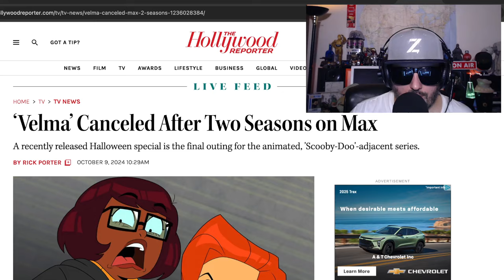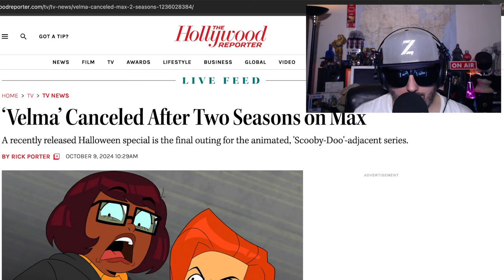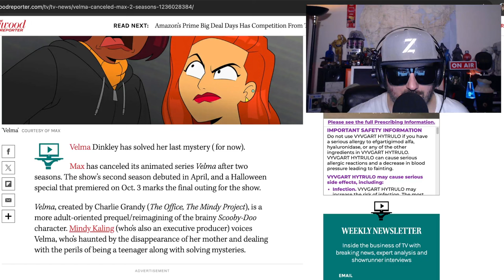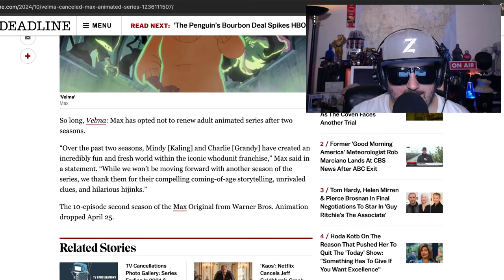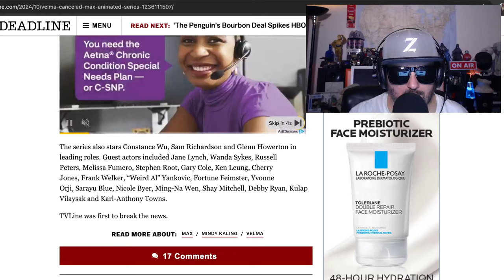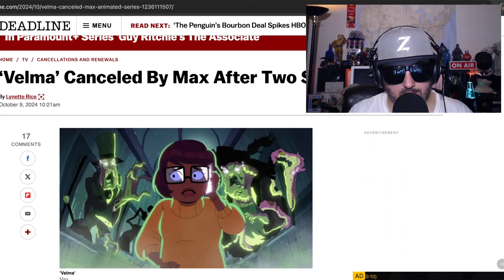Velma Canceled | Who Cares?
Velma is the latest entry in the Scooby Doo Franchise but it’s looking a little Ruff😬